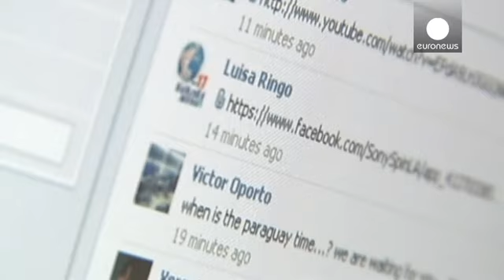انگشت اتهام بسوی فیسبوک - corporate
فیسبوک، یکی از بزرگترین و معروفترین شبکه های اجتماعی...

فیسبوک، یکی از بزرگترین و معروفترین شبکه های اجتماعی اینترنتی به استفاده از پیامهای شخصی کاربران و فروش آنها به شرکتهای تبلیغاتی متهم شده است.

متییو کامپبل و مایکل هورلی دو کاربر آمریکایی با شکایت علیه فیسبوک در یک دادگاه واقع در ایالت کالیفرنیا آمریکا مدعی شده اند این شبکه اجتماعی بدون رضایت آنها به ضبط و اسکن پیامهای خصوصی آنها که شامل آدرس اینترنتی «یو آر ال»اقدام کرده است.

این شکایت با استناد به قوانین محافظت از داده ها و اطلاعات خصوصی افراد و حفظ حریم شخصی کاربران تسلیم دادگاه شده است.